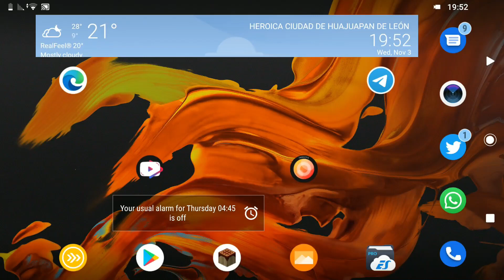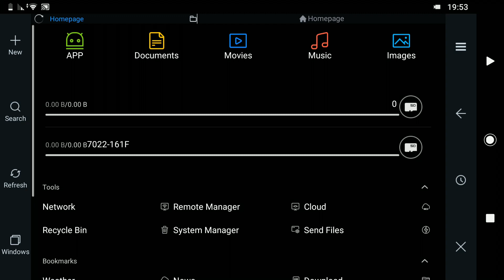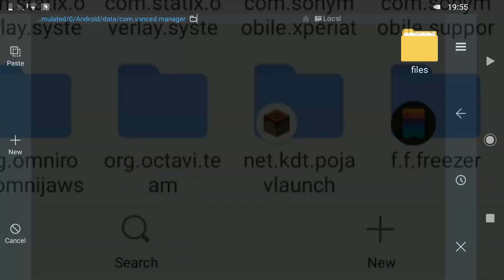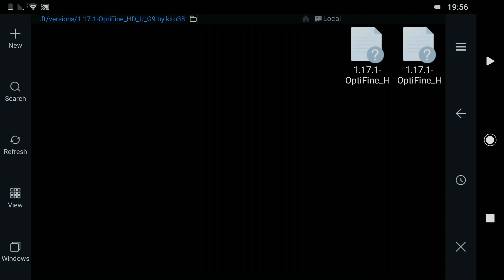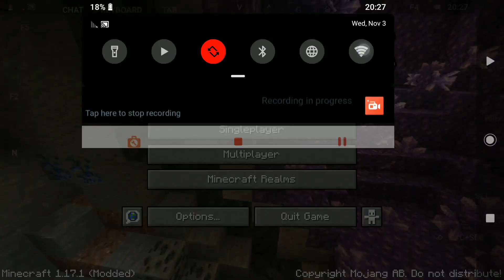Cómo Instalar Optifine En Minecraft Java 1.17.1✅ (Launcher Minecraft Java) [PojavLauncher]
🔽 🤝 saludo! 🧐 🔽

Canal Principal: YouTube.com/channel/UCcXCRzOnvNb73UNEI7_PLow?sub_confirmation=1